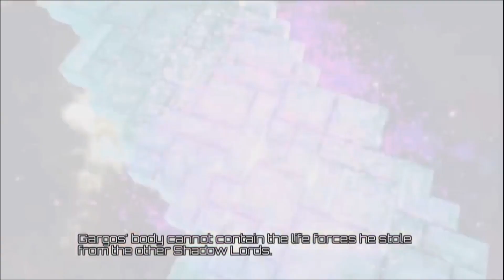Villains Defeat 270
Gargos from Killer Instinct
William "Wild Bill" Wharton from The Green Mile
Jerry Dandridge from Fright Night
SCUM Lord from James Bond Jr.
Kirito Kamui from Psycho-Pass
Jinpachi Mishima from Tekken 5
The Man from Hush
Dark Raven from Billy Hatcher and the Giant Egg
Ryker Grimborn, the Shellfire, and Viggo Grimborn from Dragons: Race to the Edge
Jonathan Krantz from Prison Break